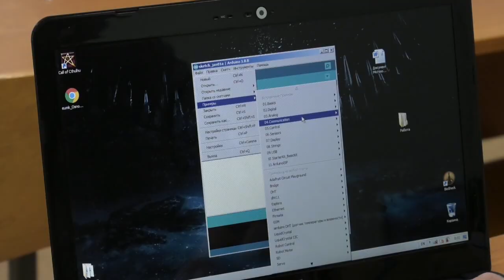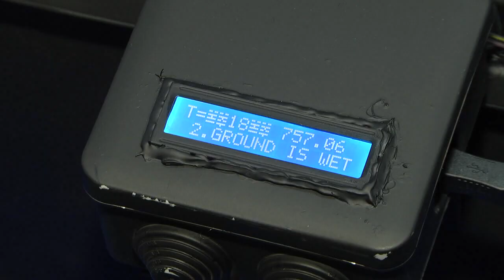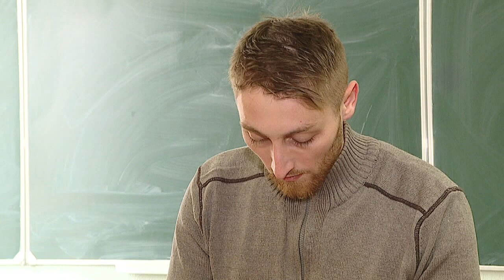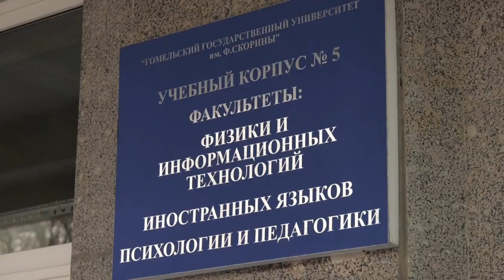Алексей Зайцев представит интересы молодежи и педагогов на Всебелорусском народном собрании